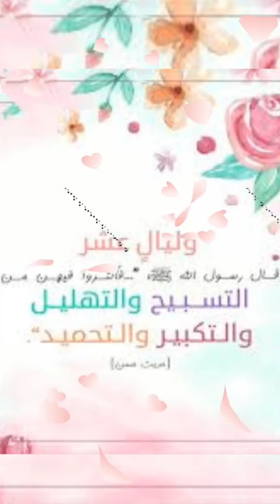جلابيات استقبال. جلابيات بيتي. محل بيبي ستور. مكه. العتيبيه. شارع الأندلس